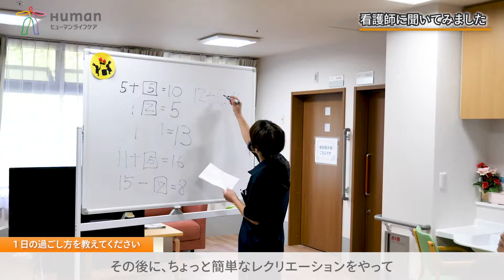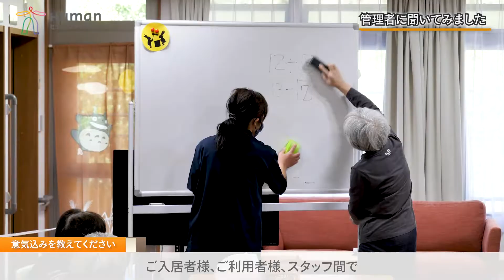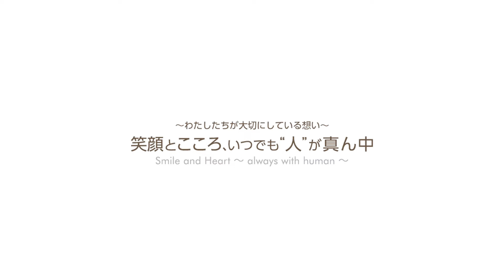ヒューマンライフケア武蔵浦和グループホーム・武蔵浦和の宿Movie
埼玉県さいたま市南区にある認知症対応型共同生活介護「ヒューマンライフケア武蔵浦和グループホーム」と、併設する小規模多機能型居宅介護「ヒューマンライフケア武蔵浦和の宿」のスタッフに密着し、サービスの内容をご紹介する動画です。
それぞれの仕事に対する想いや、ご利用者様・ご入居者様、そしてご家族様にご提供しているサービスについて、実際の施設内の様子とともにお届けします。

ご見学・資料請求などお問合せは、各施設のホームページから！

●ヒューマンライフケア武蔵浦和グループホーム

●ヒューマンライフケア武蔵浦和の宿（小規模多機能型居宅介護）

※撮影日：2021年10月20日／撮影時は感染症対策に配慮しながら行っております